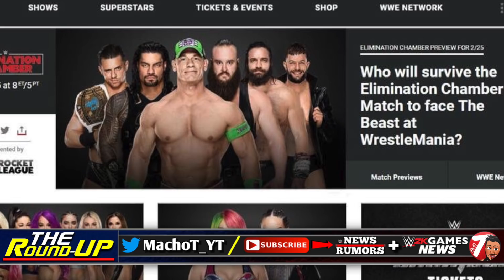Top Star Returning For WrestleMania 34 MATCH!, Major ANGLE SWERVE Incoming!? - The Round Up #242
Top Star Returning For WrestleMania 34 MATCH!, Major ANGLE SWERVE Incoming!? - TheRoundUp #242...Do Not FORGET!

►Follow @superslamgame

- Macho T